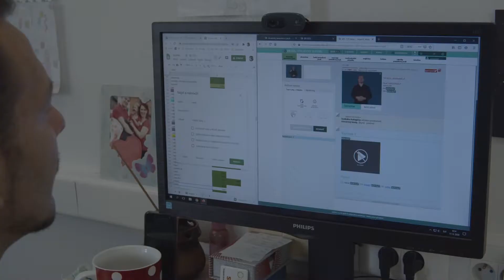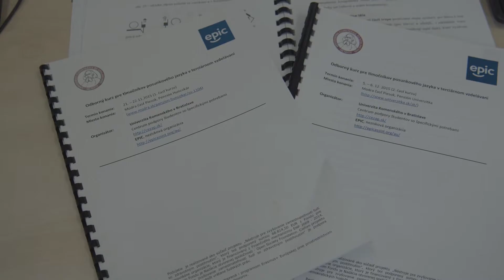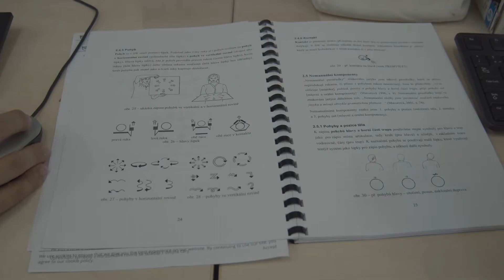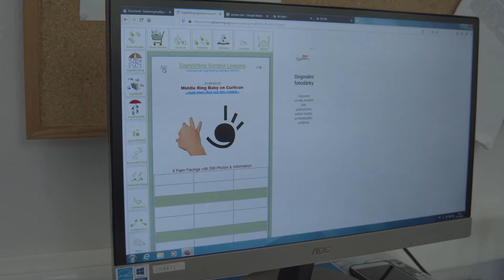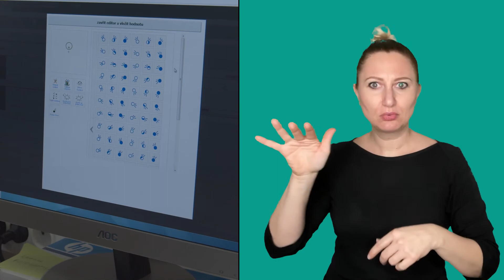Lexikograf in DGS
Das ist der Beruf: Lexikograf für Gebärden-sprache
Ein Lexikograf schreibt Wörter-bücher.
Ein Lexikograf verändert Wörter-bücher.

Das ist Roman Vojtechovský.
Roman ist Lexikograf.
Er schreibt ein Wörter-buch.
Er schreibt ein Wörter-buch in Gebärden-sprache.

Roman arbeitet bei einer Bürger-vereinigung.
In einer Bürger-vereinigung arbeiten mehrere Menschen zusammen.
Sie arbeiten alle an einem Ziel.
In Romans Bürger-vereinigung arbeiten sie für gehörlose Menschen.
Die Bürger-vereinigung heißt: „Snepeda“

Roman arbeitet an 2 Wörter-bücher.
Das 1. Wörter-buch:
Es werden Begriffe für Universitäten erklärt.
Das 2. Wörter-buch:
Es heißt: Dictio.info

Wie schreibt Roman sein Wörter-buch?
Roman erstellt eine Liste mit Gebärden.
Er fragt einen gehörlosen Menschen:
Verstehst du die Gebärde?
Passt die Gebärde zu deiner Sprache?
Die Gebärde muss perfekt gezeigt sein.
Sonst wird sie von anderen falsch benutzt.

Hier ein Beispiel:
Das Wort Parkplatz.
Parkplatz besteht aus 2 Worten.
1.Wort: Park
2. Wort: Platz
Aber: die beiden Wörter werden anders gebärdet als Parkplatz.
Parkplatz hat eine eigene Gebärde.

Roman kontrolliert die Liste.
Er kontrolliert die Gebärden.
Er kontrolliert, ob alles zusammenpasst.
Der gehörlose Mensch kontrolliert ihn dabei.

Dann:
Roman schreibt die Gebärde auf.
Wenn ein Wort mehrere Gebärden hat:
Roman schreibt alle Gebärden auf.
Wenn ein Wort vorher keine Gebärde hatte:
Roman macht ein Video von der neuen Gebärde.

Dann:
Die neuen Gebärden werden aufgenommen.
Das heißt: es entsteht ein Video.
Die Videos kommen in das Wörter-buch.

Wenn man an einem Wörter-buch arbeitet:
Man muss auf jede Einzelheit achten.
Das heißt: alles muss perfekt gemacht werden:
- Die Hand-bewegung
- Die Hand-stellung
- Der Gesichts-ausdruck
- Die Mund-form
Manche Wörter haben 2 Gebärden, die ähnlich sind.
Dann müssen beide Gebärden gezeigt werden.

Roman sagt: es ist sehr wichtig auf die Einzelheiten zu achten.
Das wünscht Roman sich für die Zukunft:
Gehörlose Menschen sollen zusammen-kommen.
Sie sollen eine Gruppe bilden.
In der Gruppe denken alle über eine neue Gebärde nach.
Die Gruppe entscheidet gemeinsam.
Roman sagt: das wäre der richtige Weg.

Die Gruppe heißt: Korpus
In einigen Ländern gibt es schon einen Korpus.
Roman weiß: Eines Tages wird es den Korpus auch in der Slowakei geben.